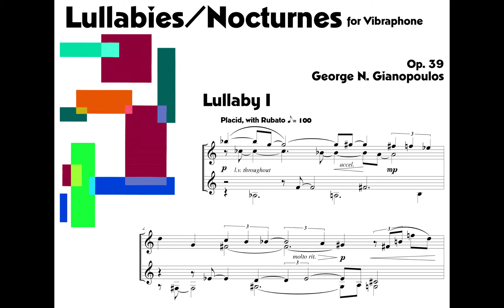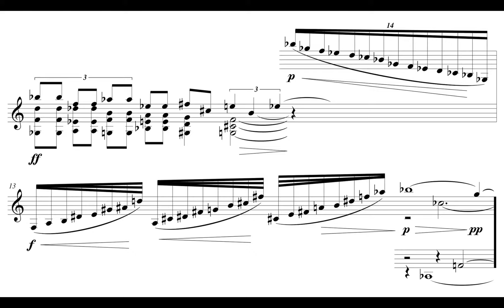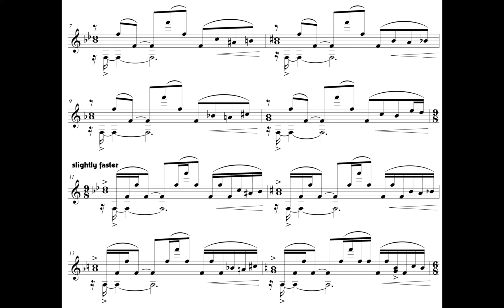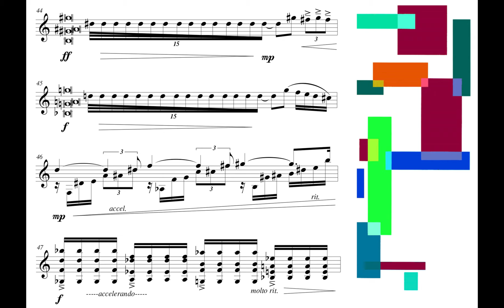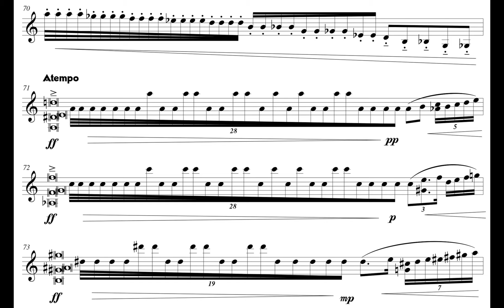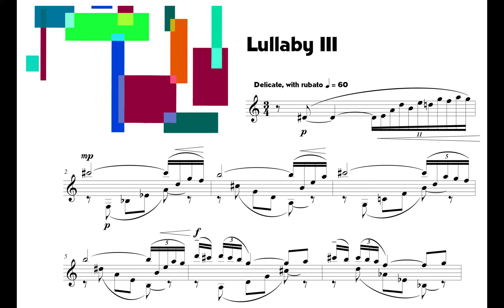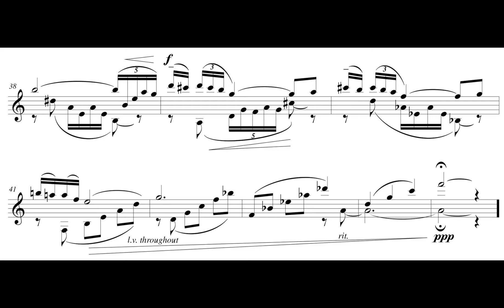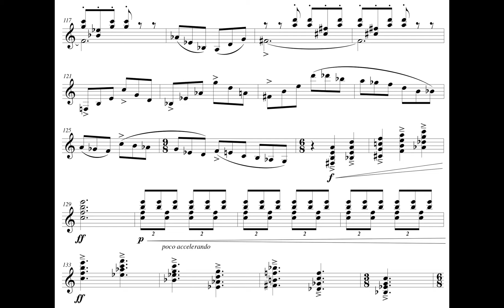George N. Gianopoulos - Lullabies/Nocturnes for Vibraphone, Op. 39 (2018-19) [Score-Video]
George N. Gianopoulos - Lullabies/Nocturnes for Vibraphone, Op. 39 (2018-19)

I. Lullaby I
II. Nocturne I
III. Lullaby II
IV. Nocturne II
V. Lullaby III
VI. Nocturne III

Carlo Tosato, vibraphone

Program Note: Lullabies/Nocturnes for Vibraphone, Op. 39 was composed between 2018 and 2019 for percussionist James Beauton. The cycle of six movements were written while anticipating the birth of my son. The purposes of lullabies vary - they are often used for the development of communication skills, indication of emotional intent, maintenance of infants' undivided attention, and regulation of behavior. However, perhaps one of the most important uses of lullabies is as a sleep aid for infants. Coupled with the nocturne, this cycle intends to serve the primordial awareness of youth.  There are recurring motives and musical gestures that occur through all six movements, but each pair of lullaby and nocturne more intensely explore a unique harmonic, intervallic or melodic landscape. Colorful boxes permeate the score that echoes elements of the sheet music cover to maintain the musician’s attention and create visual and aural connections for the performer and allows them to connect to the music in a visceral way.  Though intended for the twilight, it is hoped that these lullabies and nocturnes rouse dormant fervor and lull one into slumber.